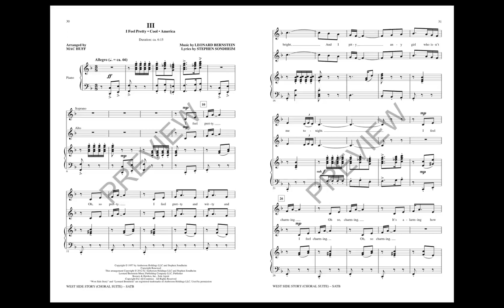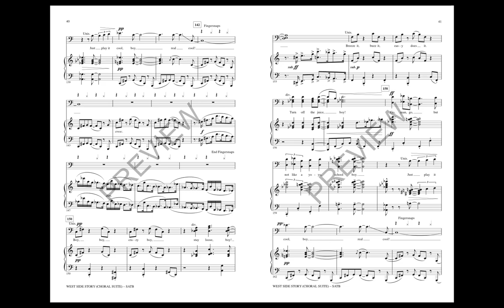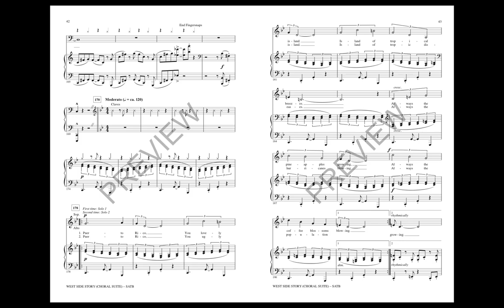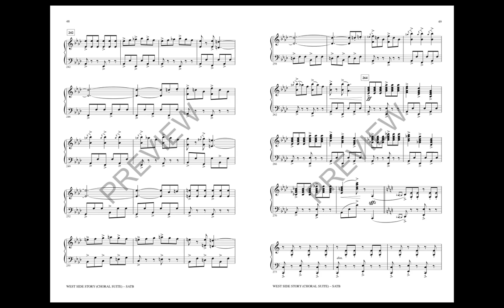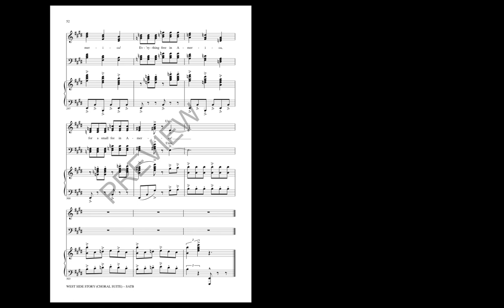West Side Story (Choral Suite) (SATB Choir) 3. I Feel Pretty/Cool/America - Arranged by Mac Huff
The music from Leonard Bernstein's landmark Broadway musical West Side Story has become an important part of our musical heritage. This 20-minute choral suite in four sections offers vivid and emotional contrasts along with some of the most beautiful and beloved melodies the Broadway stage has ever produced.